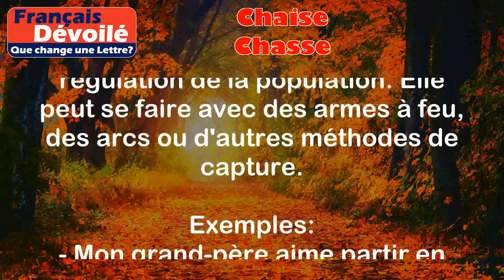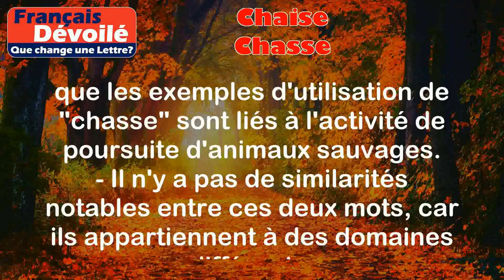Chaise et Chasse (Une Lettre)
Chaise:
La chaise est un meuble conçu pour s'asseoir. Elle se compose généralement d'un siège, d'un dossier et de quatre pieds. Les chaises peuvent être faites de différents matériaux tels que le bois, le métal ou le plastique.

Exemples:
- J'ai acheté une nouvelle chaise pour mon bureau.
- Nous avons besoin de chaises supplémentaires pour la réunion de demain.

Chasse:
La chasse est une activité de poursuite et de capture d'animaux sauvages, généralement pour la nourriture, le sport ou la régulation de la population. Elle peut se faire avec des armes à feu, des arcs ou d'autres méthodes de capture.

Exemples:
- Mon grand-père aime partir en chasse chaque automne.
- La chasse est réglementée dans cette région pour protéger les espèces en voie de disparition.

Différence:

La principale différence entre "chaise" et "chasse" est leur signification et leur utilisation.
- "Chaise" se réfère à un meuble utilisé pour s'asseoir, tandis que "chasse" fait référence à une activité de capture d'animaux sauvages.
- Les exemples d'utilisation de "chaise" sont liés à l'achat ou à la nécessité de s'asseoir, tandis que les exemples d'utilisation de "chasse" sont liés à l'activité de poursuite d'animaux sauvages.
- Il n'y a pas de similarités notables entre ces deux mots, car ils appartiennent à des domaines différents.
- Il est important de faire attention à l'orthographe de ces mots, car une petite erreur peut changer complètement leur signification.